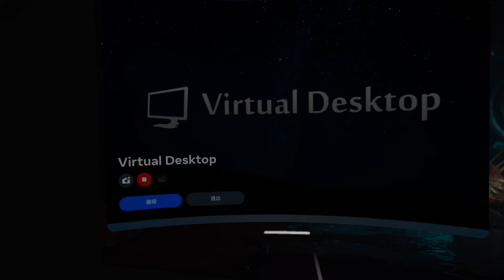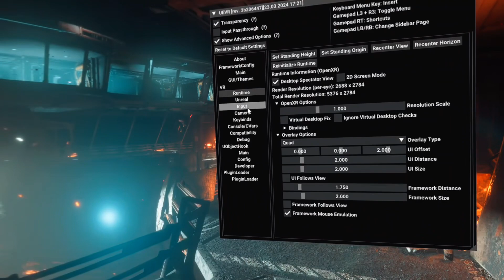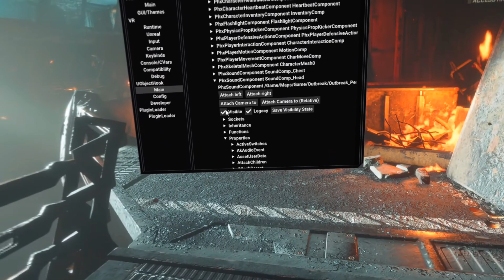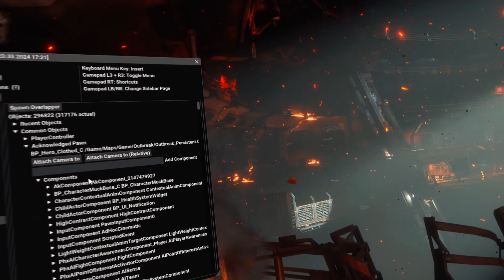The Callisto Protocol VR Let's Try (UEVR +VD + Quest 3 + 4080 Laptop)